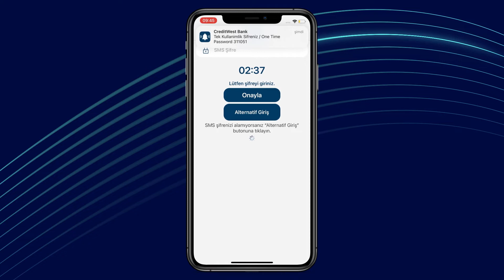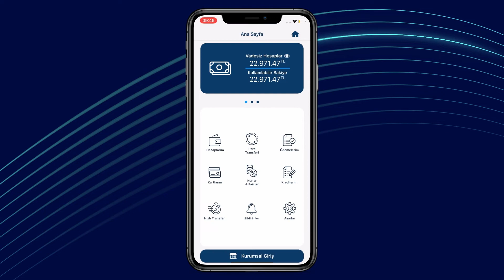West Notifier Alternatif Giriş Kılavuzu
West Notifier uygulamamıza SMS ile şifre alamıyorsanız “Alternatif Girişi” deneyebilirsiniz. ‘Alternatif Giriş’ kullanım kılavuzundaki adımları tamamlayarak uygulamaya giriş yapabilirsiniz. Siz de ister bireysel ister kurumsal olun yeni nesil bankacılık uygulaması West Notifier’ı hemen keşfedin. Hemen indir